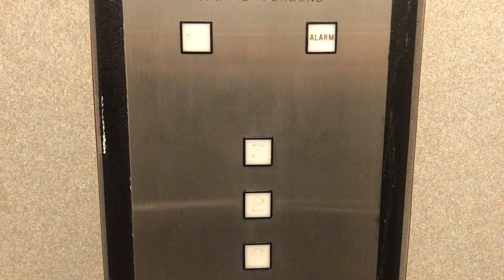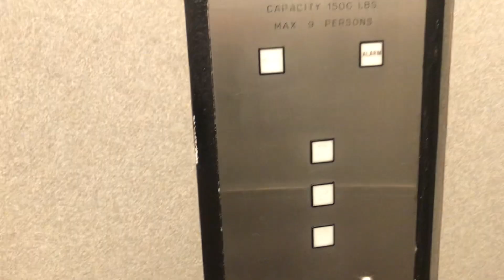1976 Montgomery G&P Hydraulic Elevator at Chilliwack Business Centre in Chilliwack BC